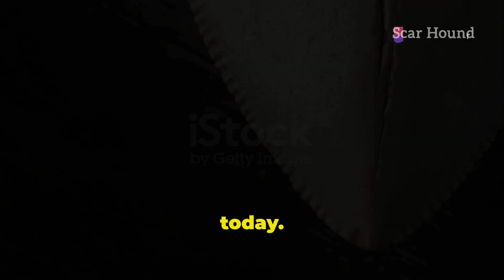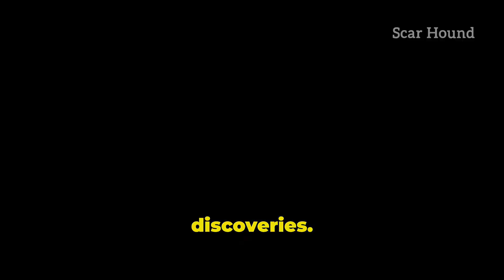Exploring the Mystery of Megalodon's Extinction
megalodon shark
what if megalodon sharks were still here
megalodon still alive
giant shark
is megalodon still alive
megalodon shark still alive
is the megalodon shark still alive
megalodon shark still lives
megalodon sightings
megalodon alive
giant sharks
how can the megalodon still be alive
why megalodon shark extinct
megalodon teeth
megalodon still lives
megalodon: the monster shark lives